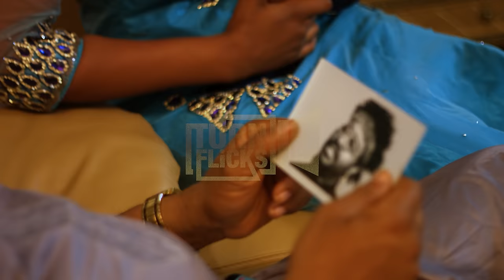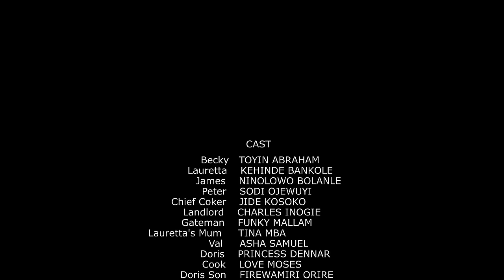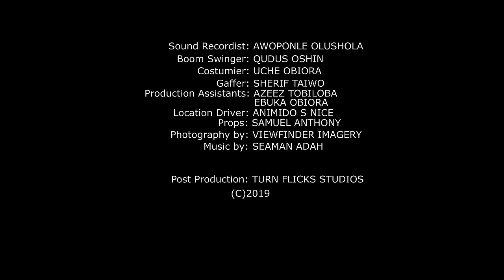CITY OF DREAMS - JIDE KOSOKO, TOYIN ABRAHAM, BOLANLE NINALOWO, KEHINDE BANKOLE, CHARLES INOGIE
This is the best romantic comedy blockbuster movie you will watch today.
City of dreams directed by  @olumidefadeyibi  is full of inspiration and life lessons that will make you laugh and inspired.
Starring JIDE KOSOKO, TOYIN ABRAHAM, BOLANLE NINALOWO, KEHINDE BANKOLE, CHARLES INOGIE, TINA MBA FUNKY MALLAM, SODI OJEWUYI and a host of others.
Written by Tyna Obahiagbon, Origainal story by Okwor Maxwell, Produced and Directed by Olumide Fadeyibi, co produced by Titilope Orire and Eke Ume, associate producer Koye Tejuosho, D.O.P Owoyemi Michael